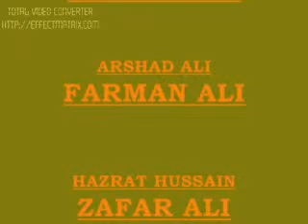zafar tindodag swatDubai